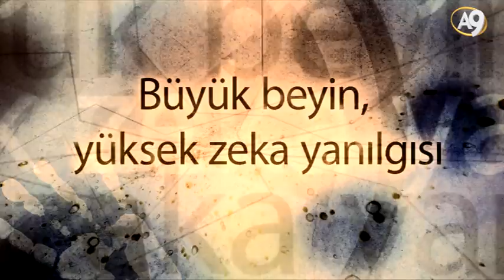Yuval Noah Harari’nin SAPIENS Adlı Kitabındaki Bazı İddialara Cevap 3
Yuval Noah Harari’nin SAPIENS Adlı Kitabındaki Bazı İddialara Cevap 3 - “Büyük beyin, yüksek zeka yanılgısı” iddiası